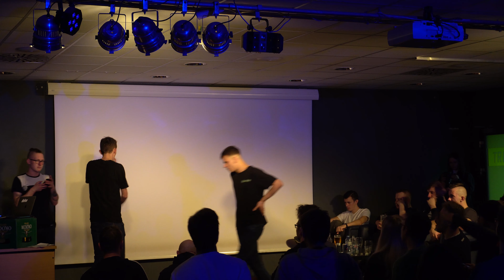[1/4] RAFI vs GRADZIU | Ustawka vol 2 | Sezon 6 | Poznań Freestyle League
🗣️ Prowadzenie bitwy: Adoem/Meoda
👨‍⚖️ Jury: Quesh, You_Rec, Radar, Raban
💿 DJ: Dolun

Grafika/montaż: Quesh